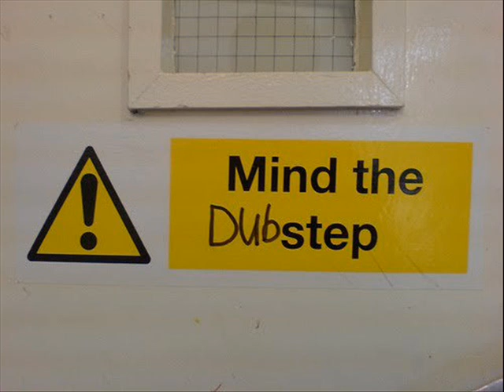Korea - Needles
FILTHY DIGITAL ep. 012: Various Artists - Consumer EP